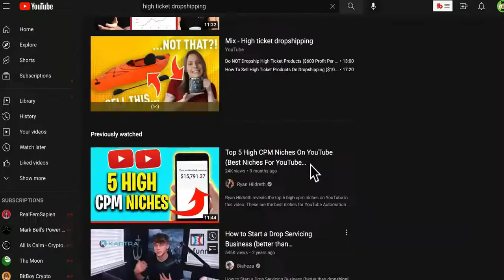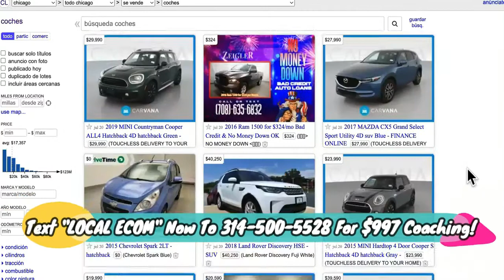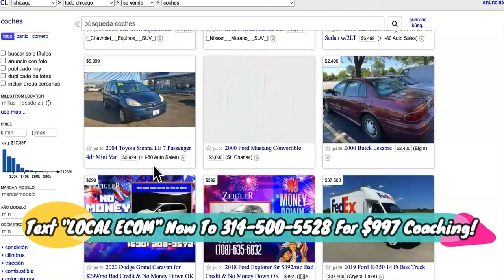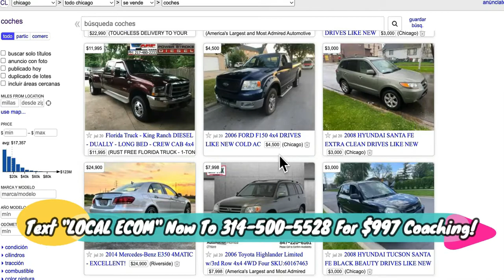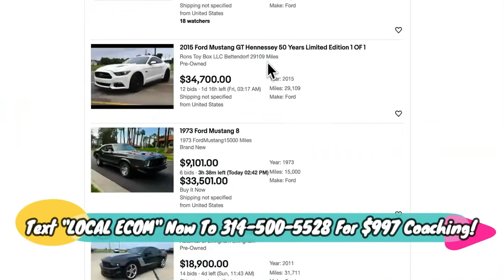THIS High Ticket Dropshipping Site Would PISS OFF Jeff Bezos!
For High Ticket Dropshipping Course Text " LOCAL ECOM " To For Our $997 Local High Ticket Dropshipping Course + Coaching That Will Teach You To Dropship Cars, Boats, Websites, And Even Planes!

10 best dropshipping suppliers
AliExpress. AliExpress is an online marketplace owned by the Chinese ecommerce company Alibaba. ...
SaleHoo. SaleHoo is a wholesale and dropshipping directory. ...
Worldwide Brands. ...
Megagoods. ...
Doba. ...
Wholesale Central. ...
Wholesale2B. ...
Sunrise Wholesale.

Are dropshipping sites profitable?
Yes, dropshipping can be profitable to merchants. Dropshipping is a low-risk business model that allows you to sell products to your customers without incurring huge running costs like a wholesaler would have.